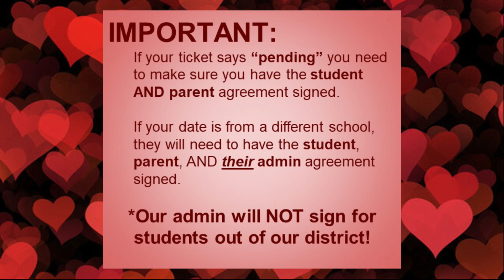2024 Winter Homecoming Dance Announcement and Reminders